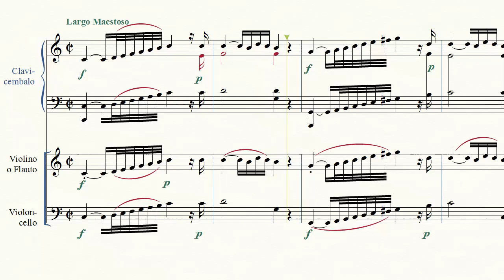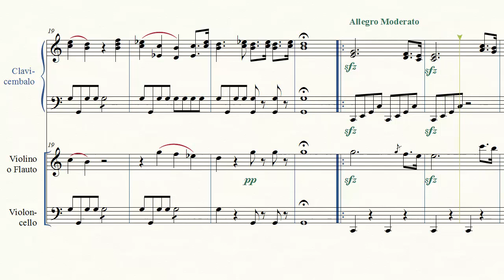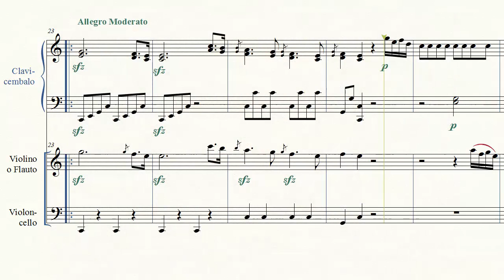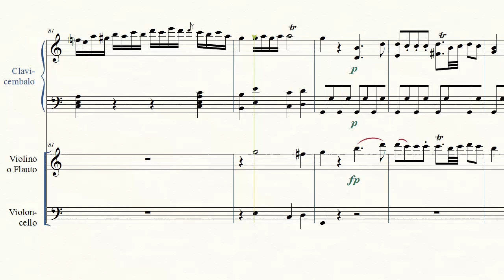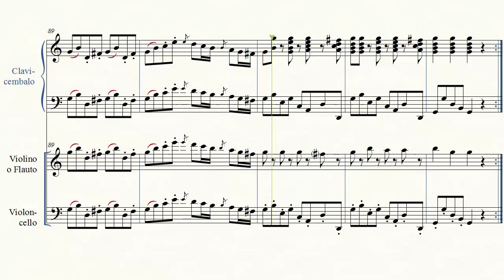Vaclav Pichl - Sonata I, op. 26 (1800)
Primi due movimenti (Largo Maestoso e Allegro Moderato) dalla Sonata I per clavicembalo, violino o flauto e violoncello di Vaclav Pichl (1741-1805), primo violino al teatro di corte viennese e per vent'anni direttore d'orchestra presso l'arciduca Ferdinando d'Este a Milano.
Pichl morì "sul campo"... suonando il violino ad un concerto.

Trascrizione dalll'edizione che si conserva in Biblioteca Estense Universitaria a Modena.

The first 2 movements from Vaclav Pichl's first Sonata, op. 26, dated 1800, for harpsichord, violin (or flute) and cello.
Pichl was first violin at the court in Vienna, then for 20 years director of the orchestra at archduke Ferdinand Karl of Austria-Este in Milan. He died of a heart-attack while playing his violin at a concert.

Transcribed from the edition at Estense University Library in Modena.